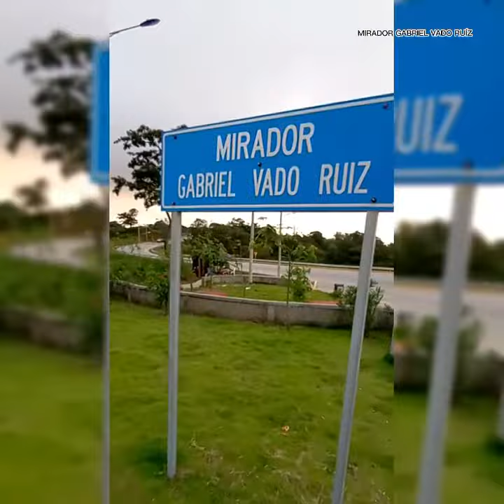EL CRUCERO Mirador Gabriel Vado Ruiz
Conoce las nuevas atracciones turísticas en el municipio de El Crucero, en el departamento de Managua...